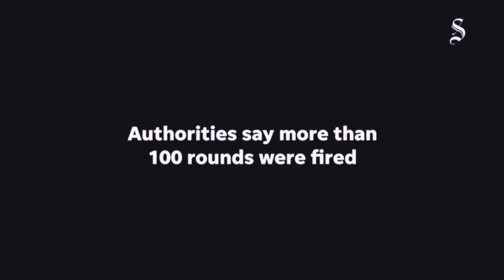The full video from the Uvalde shooting. Active shooter ￼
Actual real life footage of what looks too much like cowardly police officers at a school shooting… Every round cracking off in the distance is another human life…

I personally spent a lot of time trying to find a way to give them the benefit of the doubt because I really respect our LEO agency‘s and have many friends who do the job.

But at the end of the day when I think back to all the doors we kicked in to all of the houses we cleared and all of the villages and cities we hit during my time in the Marine Corps… I just can’t excuse this. We were 18 years old with crappy Marine Corps weapons, way less training, no shields, starved, sleep deprived, homesick to the core and we kept going because of what we believed in. We were going to do our best not to let anything happen to each other and we had a sense of honor. We faced off with groups of grown men who were actively hunting and trying to kill us every single day. We still kicked in countless doors not knowing what was on the other side and these men are bunched up in the hallway like a bunch of new recruits. One of them actually takes the time to wash his hands 🤯

If I didn’t have any experience to draw from when it comes to these things I would keep my mouth shut but I know the feeling, I understand the fear and it kills me to see men act like this in the face of the type of evil we should be living to destroy.

This was a good day to die for other people if it came to that in my opinion… But that’s just my opinion maybe there’s more we don’t know.

If someone has access to any of these officers I’d love to have them on my podcast because I would love to hear this story from the horses mouth, maybe it would help us all understand.

This is exactly why I believe in good training. There are too many protectors out there collecting a paycheck but not ready to act when the time comes. We stand ready to change that, if you’re interested consider training with us at @eps_league